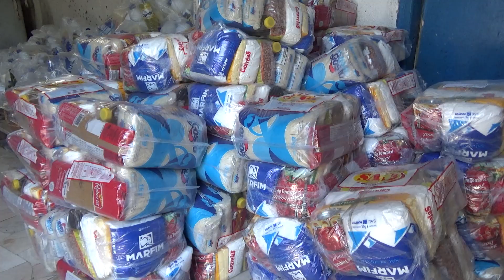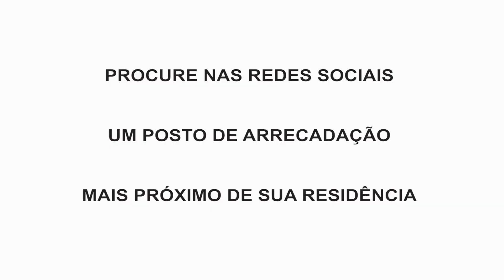CUBATÃO INFORMA Prefeitura lança campanha em prol do Rio Grande do Sul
Comunidade cubatense se envolve em campanha municipal para ajudar as vítimas da enchente do Rio Grande do Sul.  Colabore. Procure um posto de arrecadação mais próximoi de sua residência.